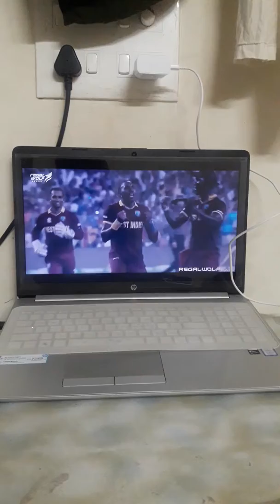15 August 2019(5)